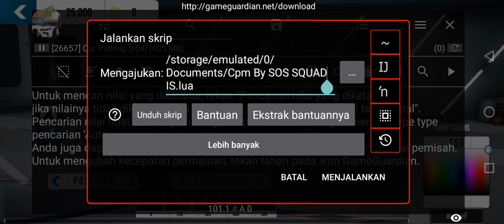Script Unlimited Coin | Car Parking Multiplayer Online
Script Update Coin Unlimited Car Parking Multiplayer Online

Username : SOS SQUAD ID
Password : FREE

script car parking, teleport, race, 402, 3km, tutorial, car parking multiplayer, car parking, cpm Indonesia, tune up, glitch, SC, script, update, new update, sossquadid